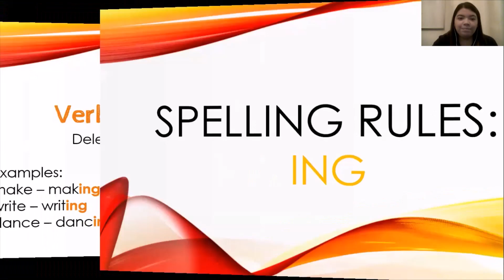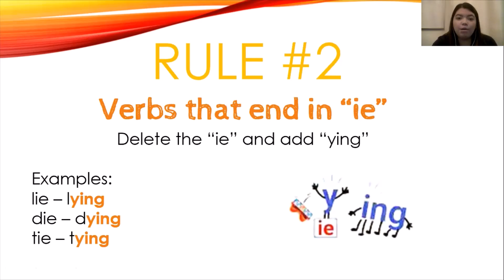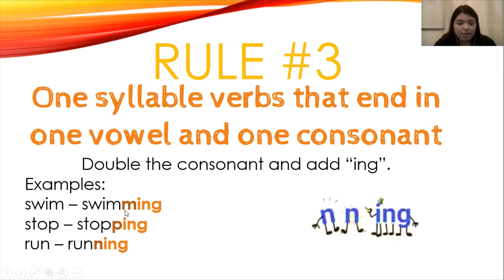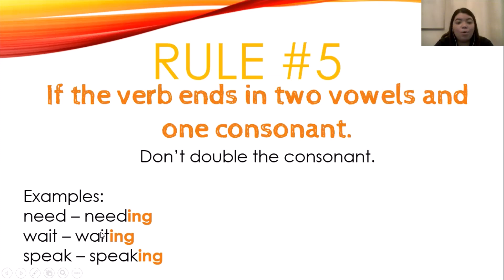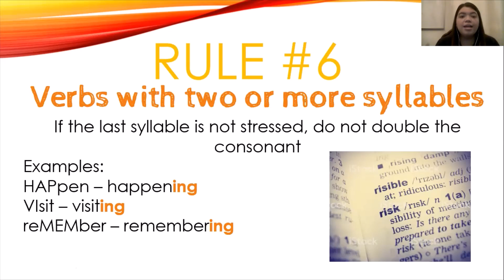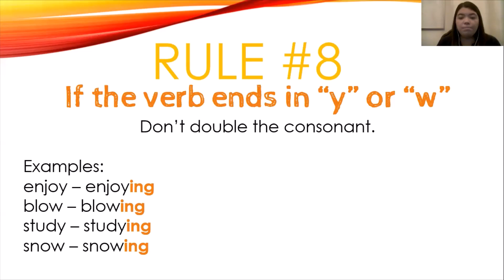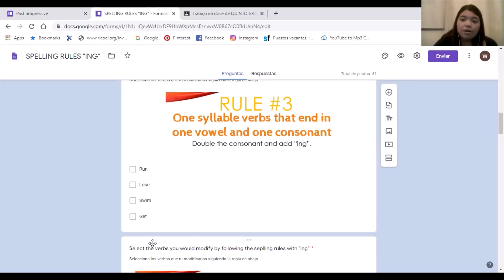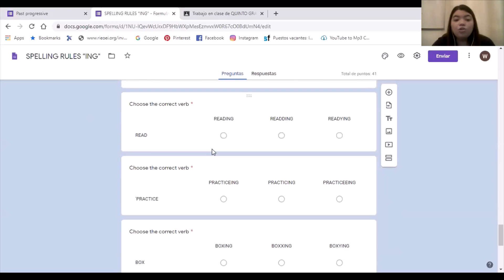SPELLING RULES: ING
Semana del 1 al 5 de mayo